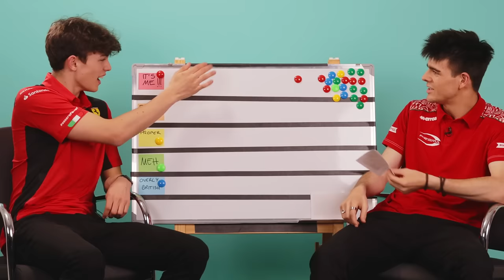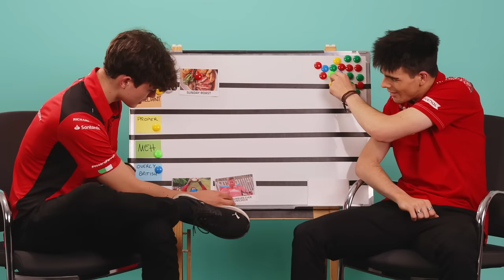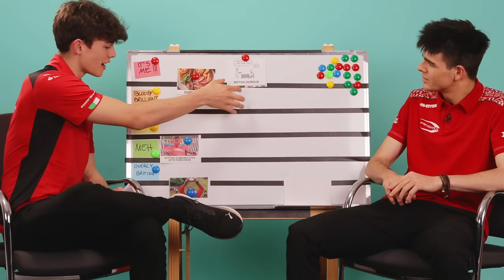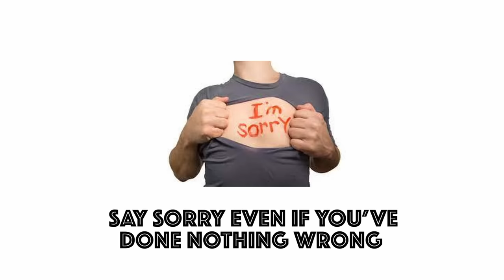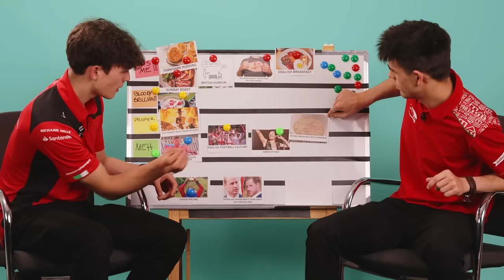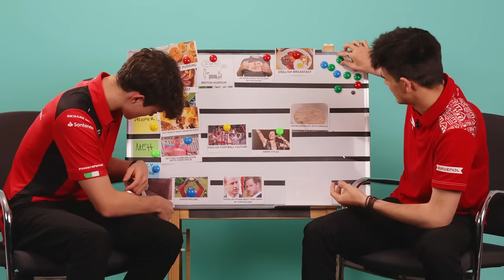Ollie & Zak | British Tier List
Our two Prema Brits tell us about all things "British" in this Tier List as we race in the UK!